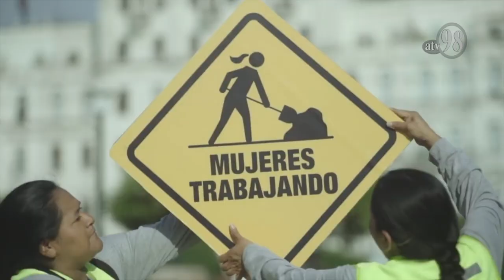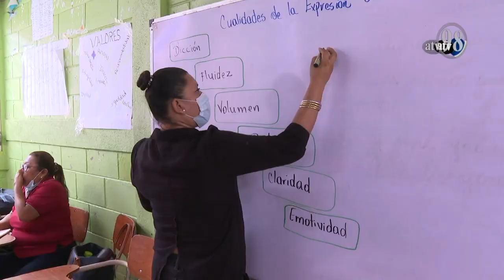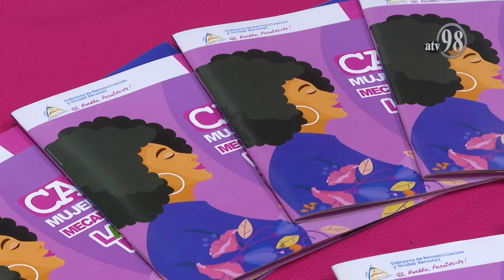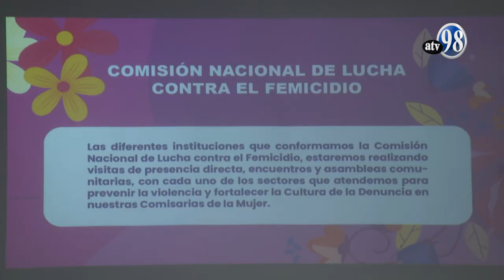Reportaje Día Internacional de la Mujer 8 de marzo 2023